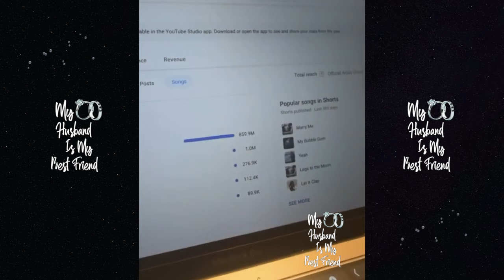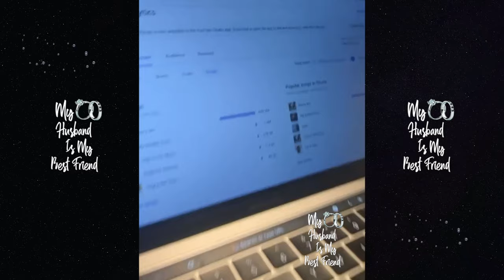"Thank Ya'll" Kirk Frost & Wife Rasheeda Discuss The Success Of Her "Marry Me" Single! 🎤